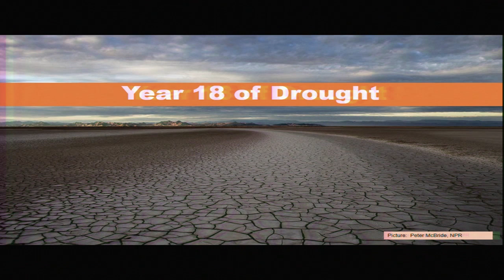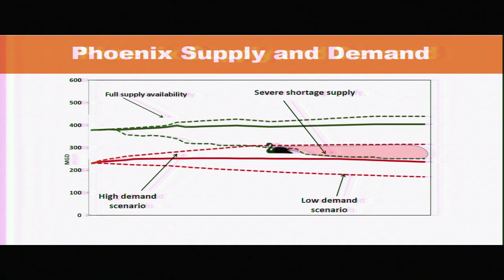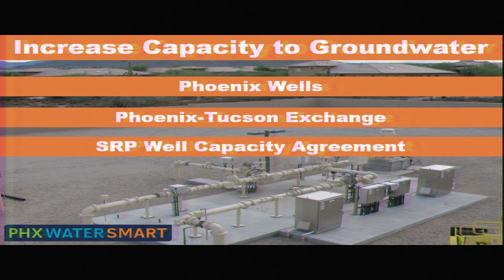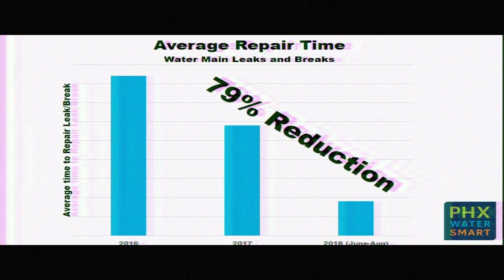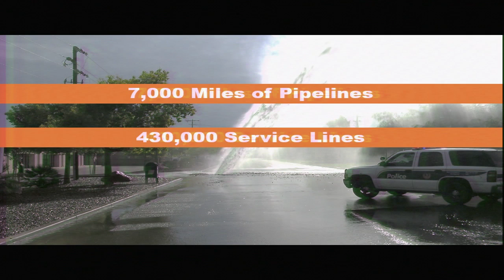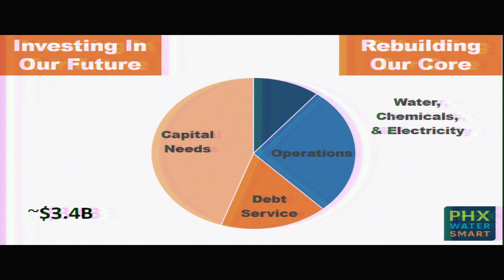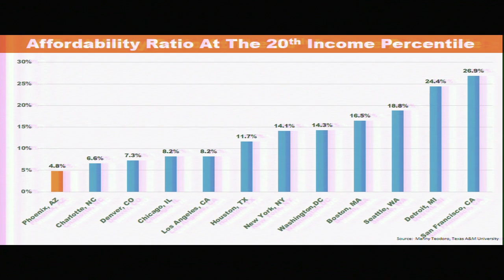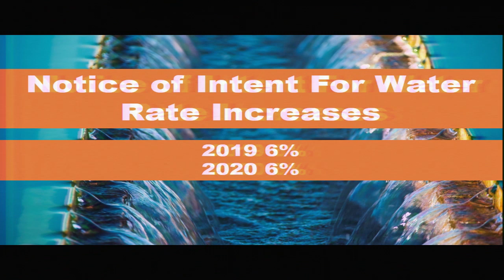Phoenix City Council Policy Session - October 9, 2018